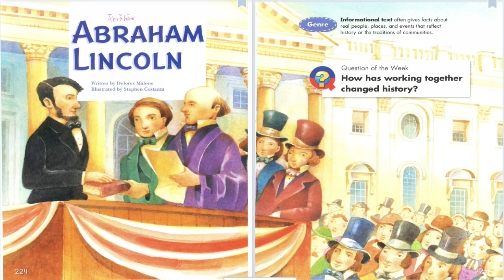2.1 Abraham Lincoln 單字與故事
2.1 Abraham Lincoln 單字與故事
0:01 words 單字
2:00 story  故事